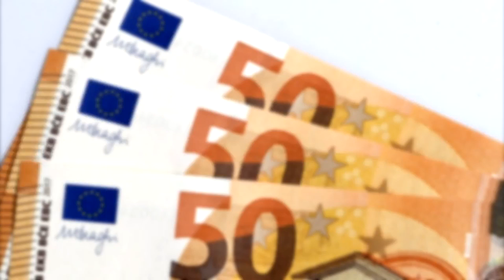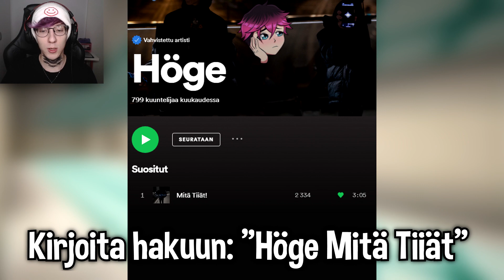SQUID GAME MINECRAFTISSA!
Mun isoimmat tubettaja inspiraatiot ovat mm. Lakko, Roni Back, Paqpa, Mauton, Nova, Snipux, Robbe, Onzki, Kakkuh, Tinke, Herbalisti & Monia muita! Tilaa myös heidän kanavat.